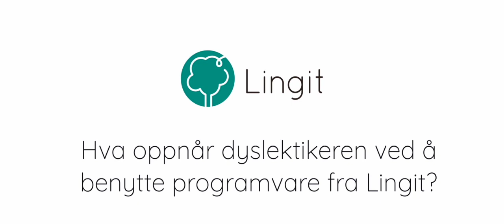Hva oppnår elever med dysleksi ved å bruke programvare fra Lingit?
Produktansvarlig i Lingit, Sverre Andreas Holbye, forteller om motivasjon, mestring og mulighet for deltakelse på lik linje med andre elever i denne filmen.